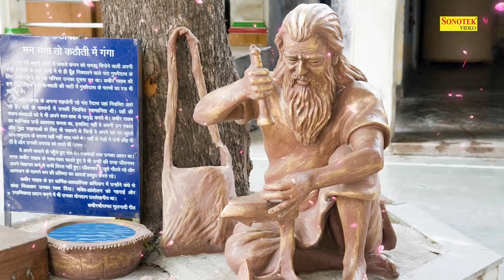राम बुलावा भेजिए, दिया कबीरा रोए | Ram Bulawa Bhejiye | Diyaa Kabira Roye | Rakesh Kala | Kabir Dohe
►Lyrics:- Kabir
► Digital Work:- Sonotek (Kuldeep Gaur)